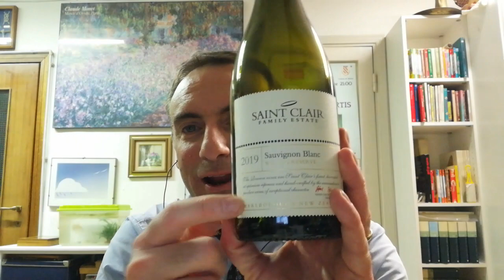SerieB ⚽🇮🇹 Salernitana-Brescia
⚽🇮🇹 Serie B 30.Giornata Salernitana-Brescia Arbitro Santoro